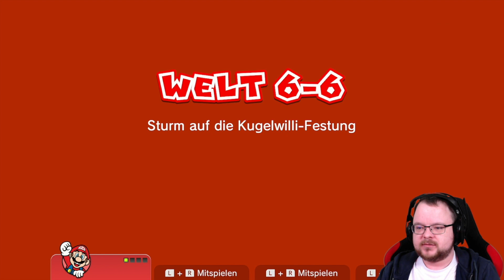Super Mario - 3D World 🎮 #009: Die Baseball Spiele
Moin moin,

Euer Baegger